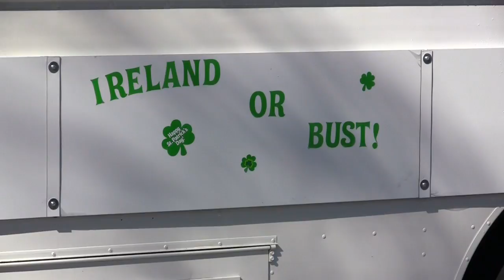St. Patrick's Day Parade, Delray Beach Florida 2011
St. Patrick's Day Parade on Sat., March 12, 2011 in Delray Beach.  Video and editing by Robert Stephens